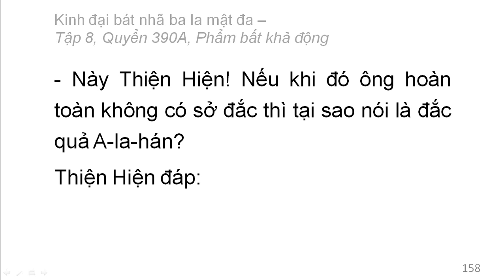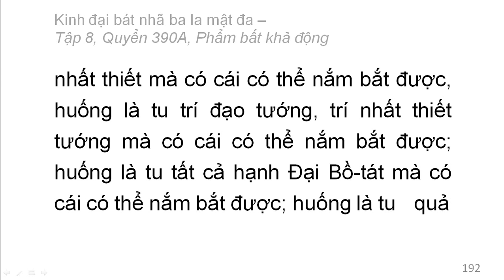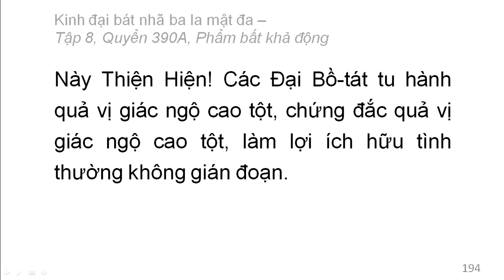Quyển 390A: Kinh đại bát nhã ba la mật đa - Phẩm bất khả động (rất hay) (390/600) (2)